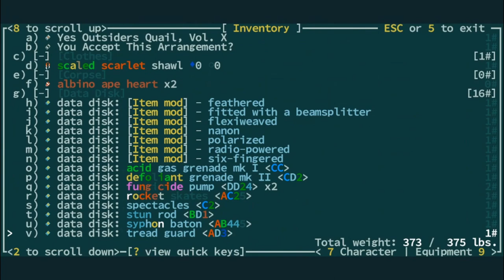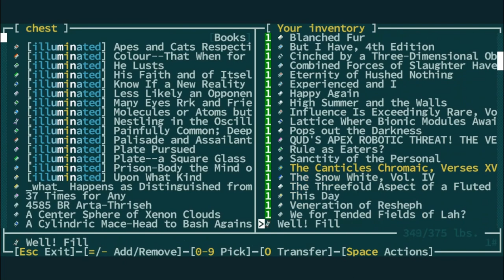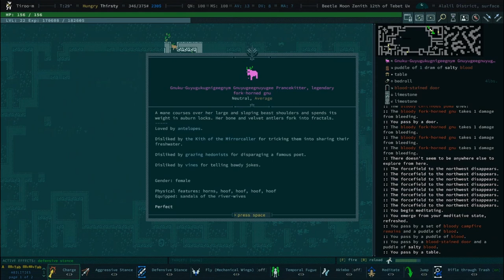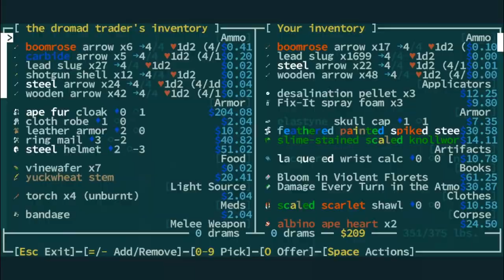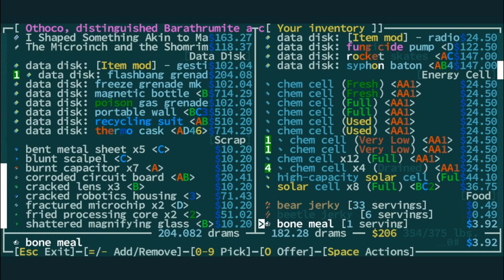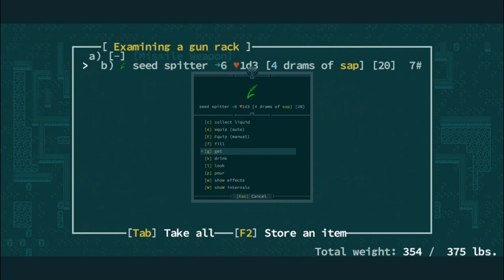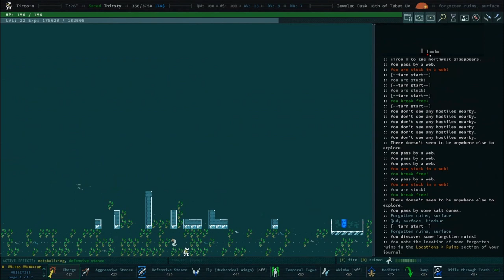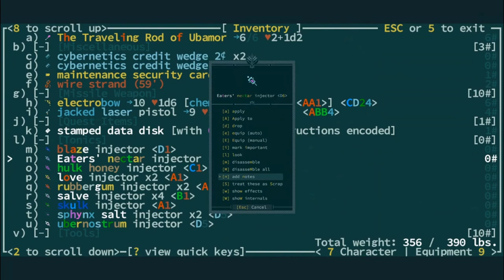MORE Desert Combing - Qud Buds - Gnarf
00:00 - Desert Combing
3:28 - Dumping More Books
6:52 - Legendary GNU
10:58 - Legendary Tortoise
16:23 - Info on a Legendary Goatfolk
20:28 - Legendary Scorpiock
21:57 - Legendary Interdictor
23:03 - Drop of Nectar Shenanigans